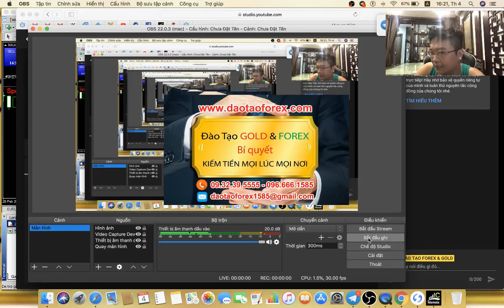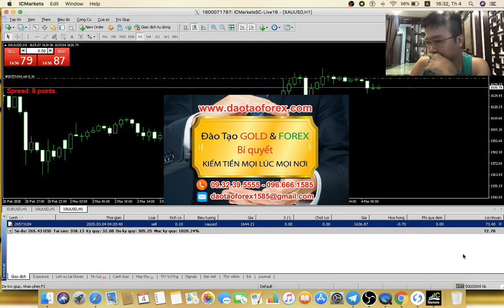THỊ TRƯỜNG FOREX HỆ THỐNG FOREX NÀO CÓ THỂ GIÚP THÀNH CÔNG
Đừng ảo tưởng và tự huyễn hoặc mình về điều mà chính các nhà đầu tư Forex chưa thành công luôn nghĩ rằng, sẽ đến lúc chính bản thân nhà đầu tư Forex tìm ra được cho mình, một hệ thống Forex hoàn thiền, có thể giúp cho nhà đầu tư Forex thành công trên thị trường Forex này.
HỌC FOREX QUY TRÌNH HỌC TẠI TRUNG TÂM ĐÀO TẠO FOREX
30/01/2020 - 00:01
Bất kỳ một nhà đầu tư Forex nào nghĩ được như vậy, thì bản thân cả đời này chính các bạn sẽ chỉ đi trong cái vòng luẩn quẩn, mà không bào giờ tìm ra được cái đích đến để thành công trên thị trường Forex. Bởi đơn giản muốn thành công được trên thị trường Forex này, chỉ có mỗi một vấn đề, đó chính là tập luyện và tự nhìn nhận cũng như rút ra được kinh nghiệm cho bản thân để dần hoàn thiện trên thị trường Forex mà thôi.
Không chịu nỗ lực, không chịu thay đổi và thích nghi để có thể tồn tại được trên thị trường Forex, cho dù nhà đầu tư Forex đó có hệ thống Forex giời, cũng chỉ là thứ hệ thống Forex nạp tiền rồi cúng tiền vào thị trường Forex một cách vô tội vạ.
Đừng nói với tồi rằng, bản thân bạn chưa tìm ra một hệ thống Forex tốt. Bỏi nhà đầu tư Forex nói ra được câu đó, bản thân chính họ sẽ không bao giời có thể thay đổi được chính mình. Tại sao lại vậy, vì những nhà đầu tư Forex này không chịu nhìn vào thực tế của bản thân họ đang thiếu sót những gì, đang cần những gì, và giá trị nào cần để giúp họ dần dần tạo ra giá trị. Thứ mà họ cần chính là chén thánh, chứ không phải là sự khộ luyện, rồi trong đó từ từ mới có thể tích lũy mà tìm ra con đường đầu tư Forex phù hợp cho bản thân.
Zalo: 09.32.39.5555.